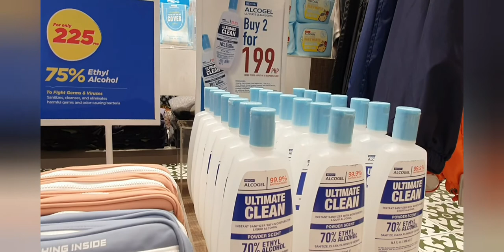L'ORÉAL lipstick + Grocery sa SM | pandemic vlog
L'ORÉAL Paris Rouge Signature Lip Tint